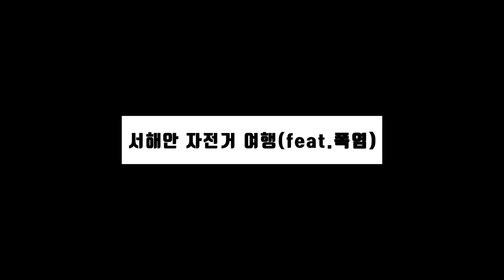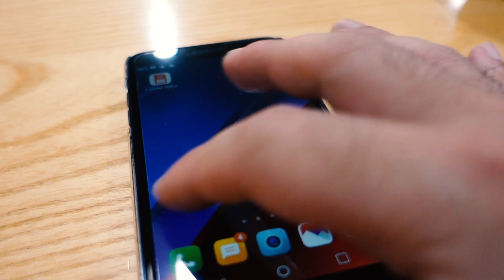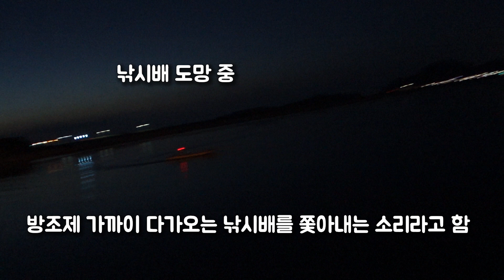서해안 자전거 여행 🚲7화 세상에서 제일 긴 방조제 위에서 캠핑 하기| 새만금방조제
안녕하세요. 자전거로 여행하는 JOHN입니다.

[Season1] EP.07 방조제끝판왕 새만금방조제

군산에서 핸드폰을 개통하고, 드디어 이 방조제 투어의 끝판왕 세계에서 가장 긴 방조제인 새만금 방조제를 향해 달려 가는 두사람..

bgm출처